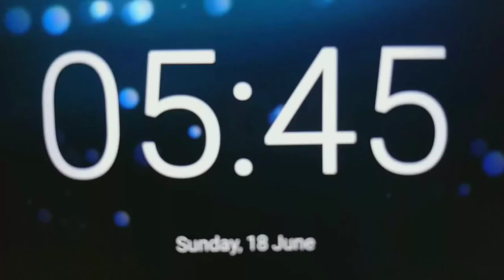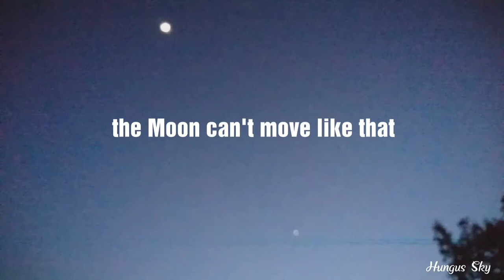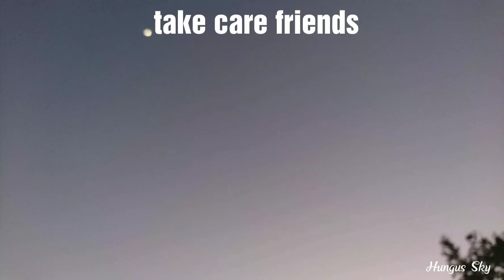⌛Morning Magnified Moon . Brisbane Bubble sky watcher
I happen to catch this one(vortex bubble) out in the very early hours of the morning.. I could see this very strange "impossible" quick, rapid back & forth movement.,. I could tell straight away, something was wrong. .its either the Moon is actually doing that(moving back & forth,covering tens of million km, each time some how?) or a more realistic explanation would suggest that its more of an optical(visual-seeing) thing rather than a pysical (as in movement) type thing..so what am i saying?.. If the camera can see it, & if i can also see it (you look closely at the Moon with even just you unaided eyes, you will see this back & forth movent thing ever so slightly happening).. So there must be something between me & the cameras & the Moon & Venus,. Thats it.. Its that simple.,ok .so .. Physics ses its just not possible at all for the Moon to be doing that.. So its gota be something between the subjecs. & it has to be something that can actually create that kind of visual effect .same like you get with anything round & transparent, such as water drops, glass bottles or bubbles.. .. what im saying is & what you can actually see here,. is the transparent bubble link system thing that im showing you guys is real.& it is the very thing creating this REAL strange visual we can see & this just adds to the mounting tallys of video evidence of this bubble filliment entity stuff already avaliable for you to access, out in the public realm... Created by Hungus Sky, Sunrise Sunset guy. VideoShow